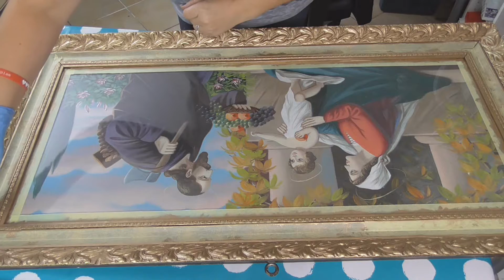Renowacja Starego Obrazu#Renovation of the Old Image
W dzisiejszym filmie pokażę jak odnowić starą ramę obrazu.
Mój obraz ma ponad 50 lat. Jego wymiary to; 115 x 50 cm

2 ) Decoupage# Pudełko na Ślub /Krok po kroku II Decoupage # Wedding Box / Step by Step II

Jeśli ten film przypadł Ci do gustu, albo w jakimś sensie pomógł, będzie mi bardzo miło jeśli go udostępnisz i polubisz ;) Jeśli jesteś tutaj pierwszy raz zapraszam do subskrypcji, a stałym widzom przypominam o włączeniu powiadomień by zawsze otrzymać materiał. 🔔 (kliknij w dzwoneczek obok przycisku subskrypcji).

 Polecam linki do sklepów:
Linki umieszczone w opisie mogą  być tzw. afiliacyjne co oznacza, że przenoszą do strony konkretnego sklepu (oferty). Dzięki temu macie linki z cenami, które są zawsze aktualne, a ja za sprzedaż z takiego kliknięcia otrzymuje małą prowizję. Wszystkie linki są umieszczane w dobrej wierze z należytą starannością. Jeżeli coś nie działa jak powinno przepraszam i proszę o informację. Twórca nie ponosi odpowiedzialności za ofertę zamieszczoną przez zewnętrzną wyszukiwarkę cenową.

Kreatywny  świat rękodzieła
creativehobby.pl

ZDROWIE I URODA
Kosmetykomania